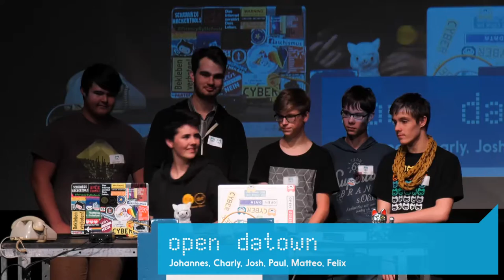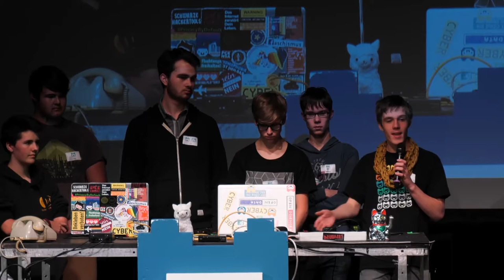open datown | Jugend hackt Berlin 2018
Daten sammeln von über verdreckte Orte in der Stadt. Von Johannes, Charly, Josh, Paul, Matteo und Felix.